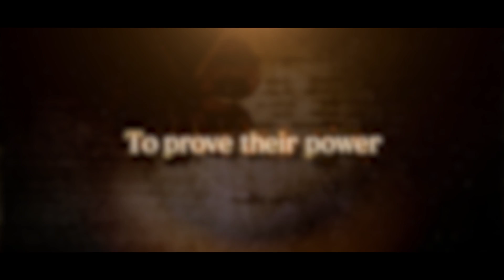Black Clover Project Knights - Trailer